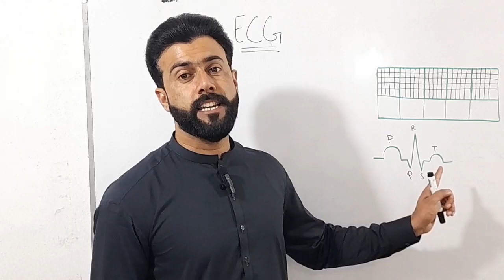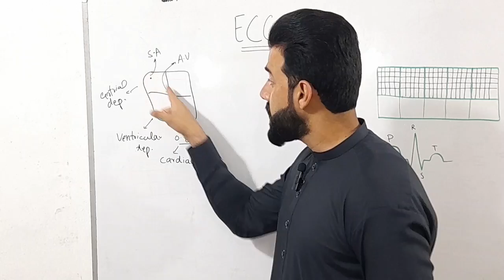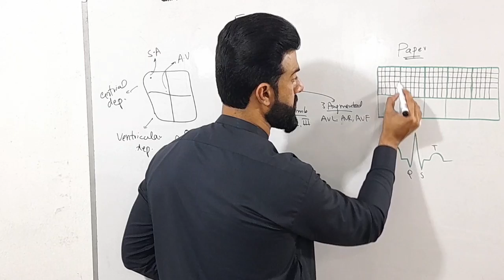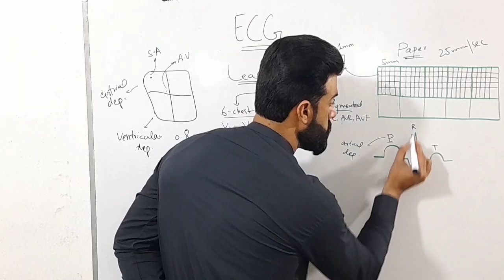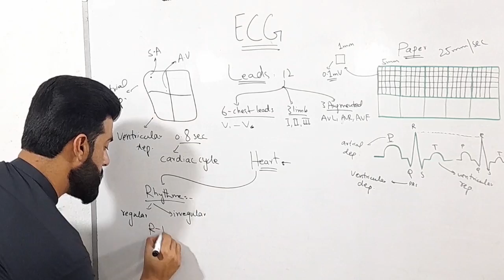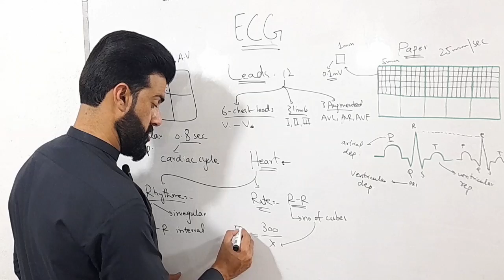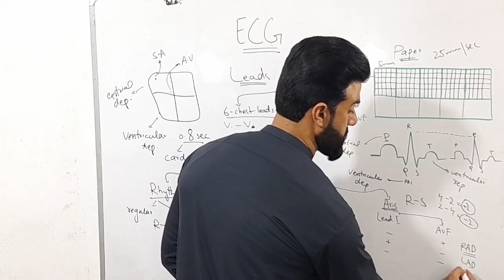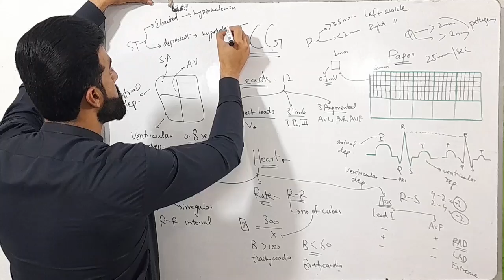ECG explained by Tariq Pathan